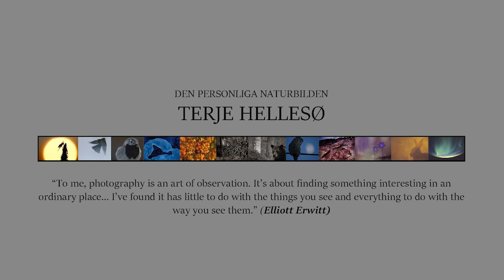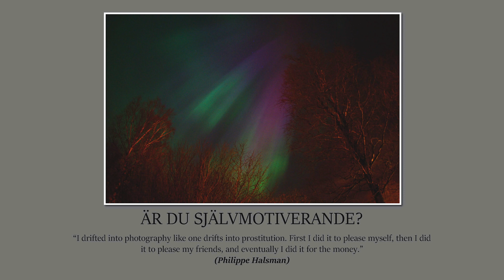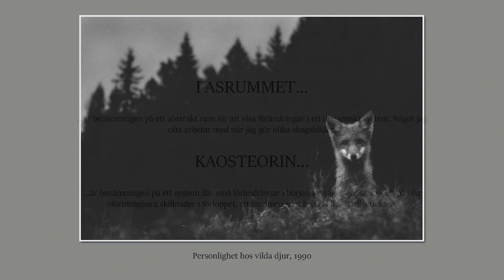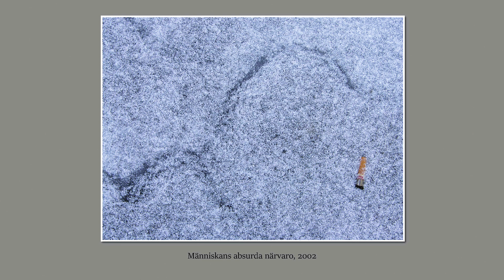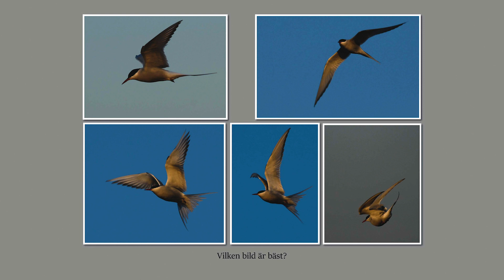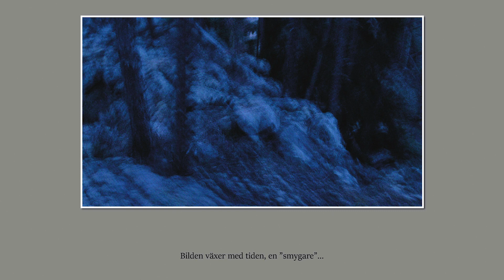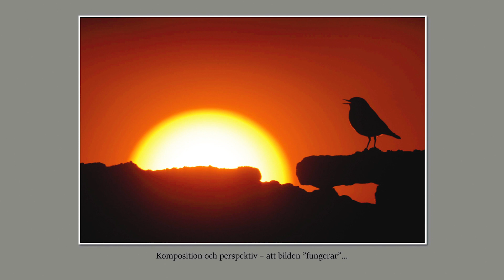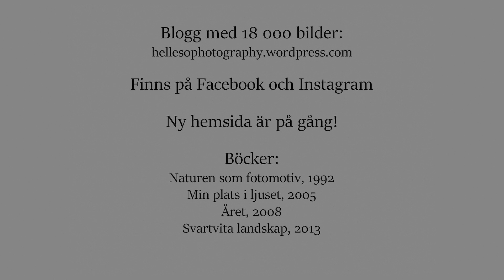Terje Hellesø - Den personliga naturbilden 2 tim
En bild med de personligt valda ingredienserna…
Det viktigaste jag måste lära mig är att lita på mig själv. De olika elementen jag behöver som ingredienser till mina bilder – de väljer jag helt själv. Detta kan ingen lära ut till mig. Det finns ingen fotolärare som kan få en fotograf att upptäcka sitt eget personliga landskap. Det finns ingen annan som kan förklara vad som är rätt eller fel. Eller vad som är bättre än något annat. Svaren bär man inom sig – en annan fotografs personliga landskap kan aldrig bli ditt! Du kan få näring av andra fotografers bilder, du kan kanske också få vissa lösningar – men du får aldrig svaren".
Terje Hellesø